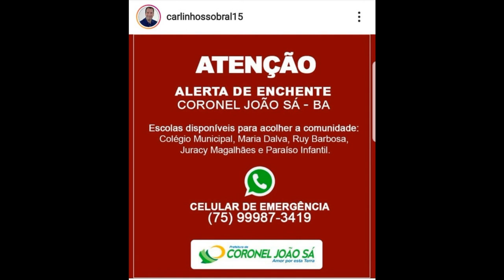Rompimento de barragem na Bahia 11/07/2019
Uma barragem se rompeu, nesta quinta-feira, em um povoado da cidade de Pedro Alexandre, na Bahia, a 435 quilômetros de Salvador. De acordo com a Defesa Civil do município, as fortes chuvas que atingem a região contribuiram para o rompimento da estrutura.